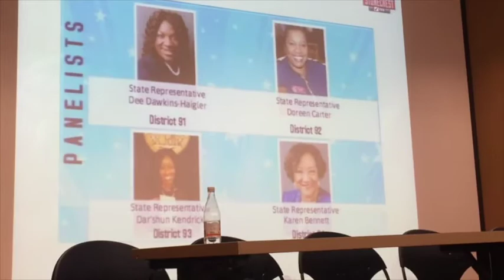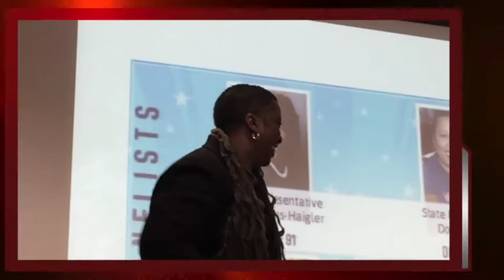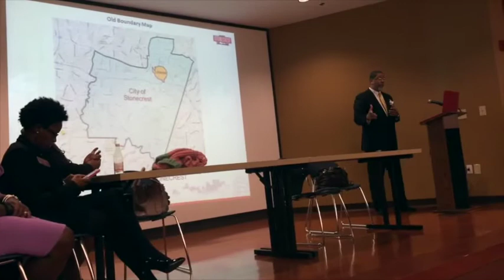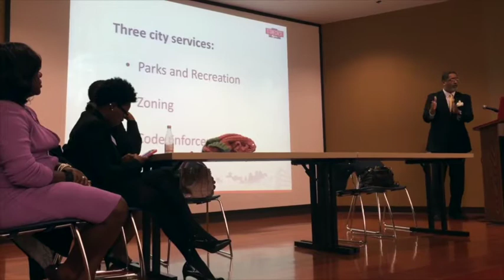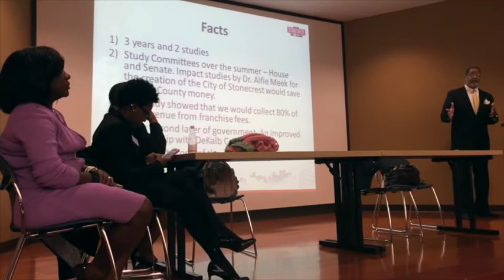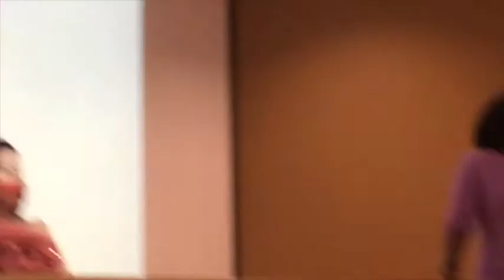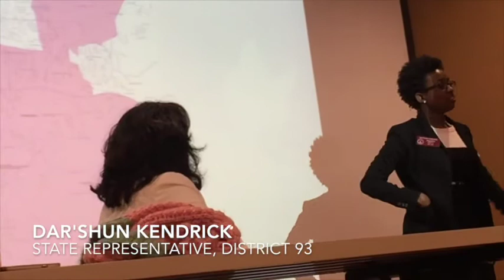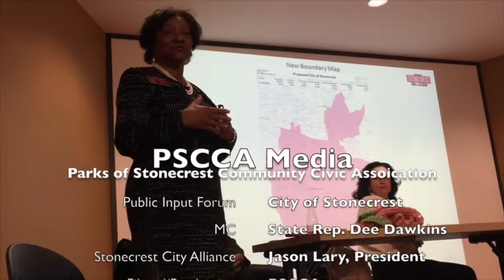City of Stonecrest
Public Input Forum to discuss forwarding legislation in Georgia that will enable citizens in southeast DeKalb County to vote on the creation of the City of Stonecrest.  This is the first of several planned forums. Recording provided by the Parks of Stonecrest Community Civic Association (PSCCA).